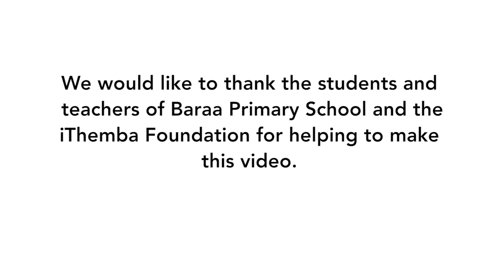Seed Kits for the Baraa Primary School Garden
With seed kits from AVRDC - World Vegetable Center, students at Baraa Primary School in Arusha, Tanzania learned how to produce their own vegetables and discovered why it is important to eat some vegetables every day. See what they have grown!

The garden provides fresh vegetables for the school's lunch program, and it has been so successful that some surplus vegetables can be sold, and the money used to buy new seeds.